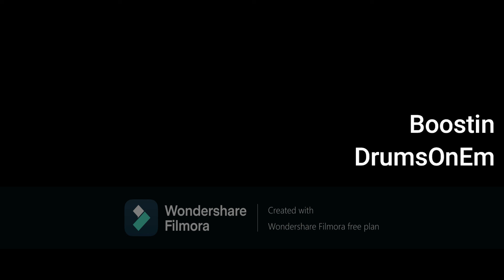Boostin DrumsOnEm J Squa Lee Instrumentals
-Buffed Vol. 1-
Boostin

FX: Semisubtle Beat Repeater, Tuner, Envelope Down
4/4